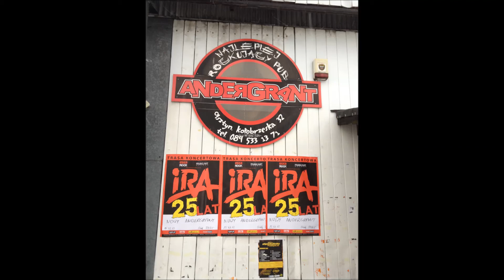Mam przyjaciół - ( Backstage z zespołem IRA )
Lato 2014 z zespołem IRA .